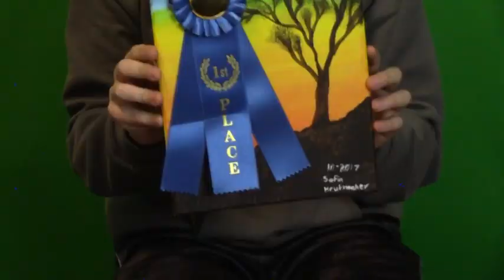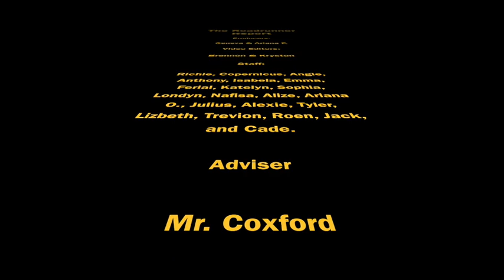Roadrunner Report, 3/29/18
Random Facts With Londyn; Washington D.C. Trip; Pride Week; Guess the Movie Quote.